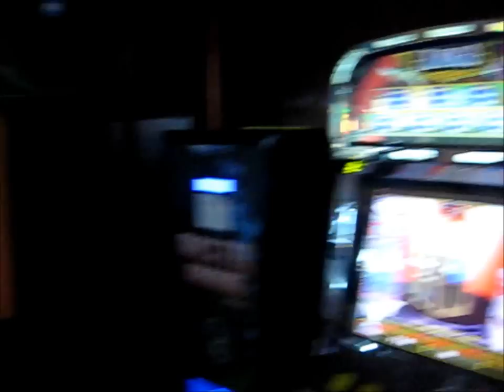serata tra amici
bar birreria lady rosy